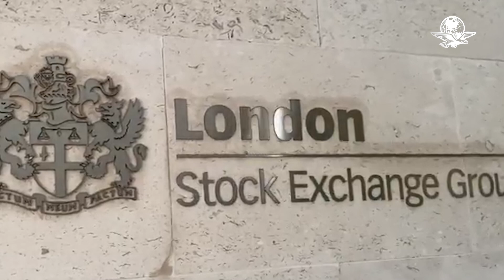Ante críticas, gobierno británico se tambalea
Lizz Truss despide a ministro de Economía y da también marcha atrás a baja de impuestos